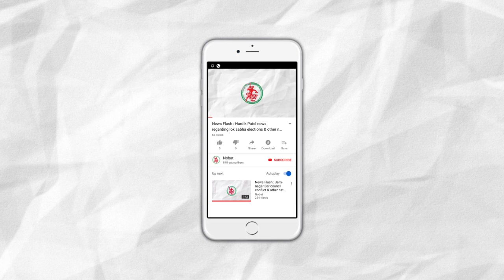News Flash: Doctors Call-Off Strike after meeting CM Mamta